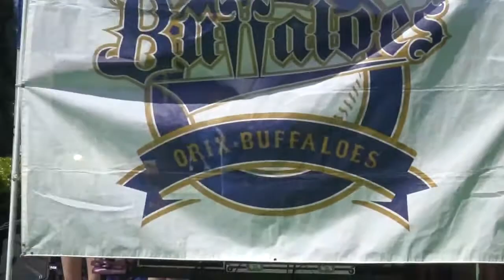BsGirls 2015 (BsStage)4月4日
2015年4月4日
オリックス・バファローズ
対
北海道日本ハム
開幕シリーズ

4月4日、試合前に行われた
BsStageの模様を

（BsGirls 2015 開幕シリーズ2日目）